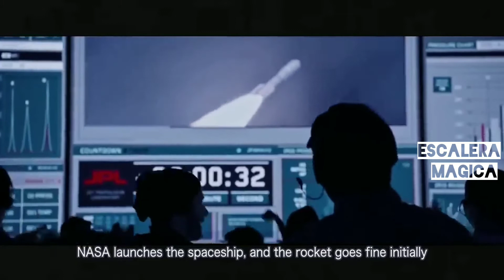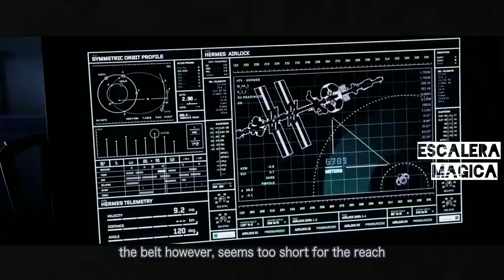THE MARTIAN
The Martian is a 2015 science fiction film directed by Ridley Scott and starring Matt Damon. When astronauts blast off from the planet Mars, they leave behind Mark Watney (Matt Damon), presumed dead after a fierce storm. Meanwhile, back on Earth, members of NASA and a team of international scientists work tirelessly to bring him home, while his crew mates hatch their own plan for a daring rescue mission.

Directed byRidley Scott
Produced by Simon Kinberg  Ridley Scott Michael Schaefer Mark Huffam
Written byDrew Goddard

Here we explain world class movies in our native language Malayalam.We don't violate your movies hopefully we are promoting your movies with the materials actually we have.

Thanking You.